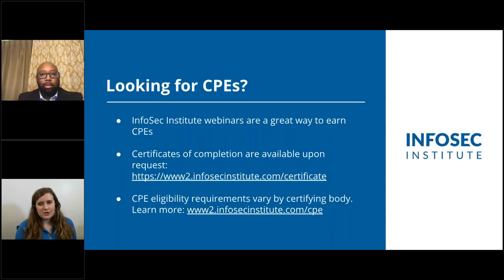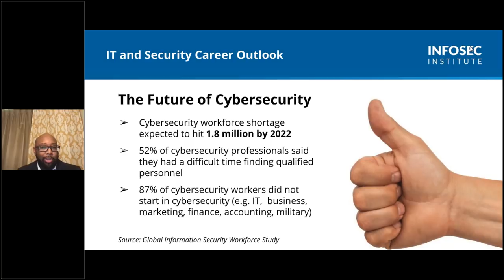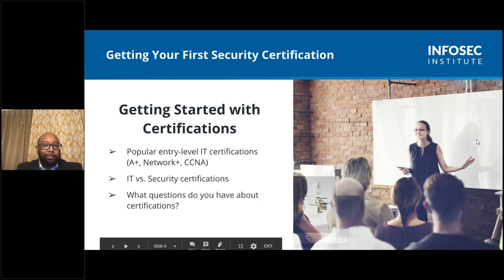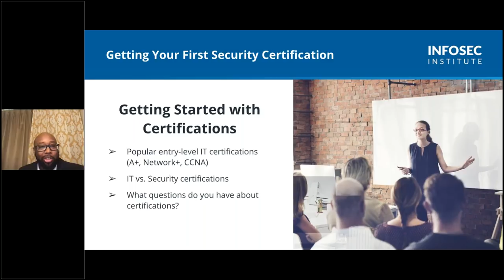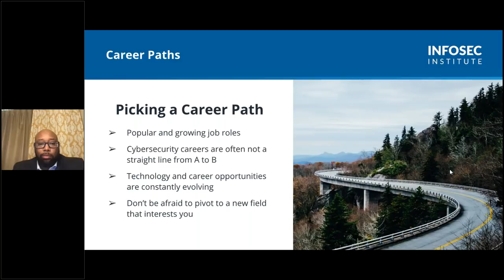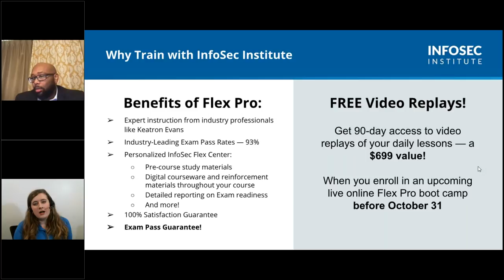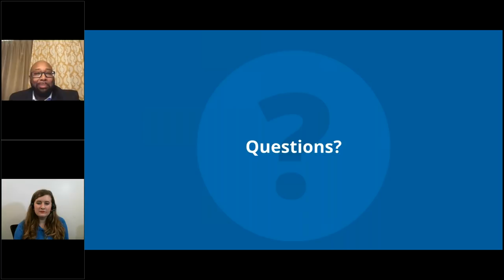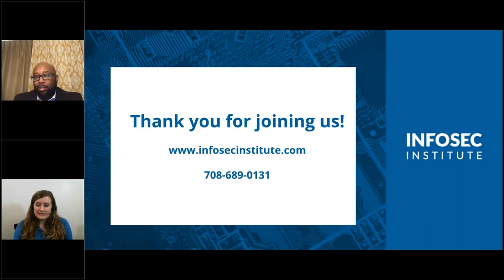Get Started in Cybersecurity: Beginner Tips, Certifications and Career Paths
See our updated presentation with Keatron, Get started in cybersecurity in 2022: How to gain experience and launch your career

The cybersecurity workforce shortage is expected to reach 1.8 million by 2022, and there are a variety of interesting career pathways you can take to help fill that gap.

Learn where a career in cybersecurity can take you in this on-demand webinar with Keatron Evans, InfoSec Institute Instructor and cybersecurity professional. Keatron shares tips for individuals first starting out in the industry or looking to change their career path, including:

- Actions you can take now to prepare for a cybersecurity career
- Entry-level certifications that can boost your career
- The skills and mindset that makes a successful cybersecurity professional
- And more!

MORE ON INFOSEC INSTITUTE
Recognized as a 2018 Gartner Peer Insights Customers’ Choice for Security Awareness Computer-Based Training, InfoSec Institute fortifies organizations of all sizes against security threats with its award-winning security education solutions.

Recognizing that cybersecurity is everyone’s job, the company provides skills training and certification prep courses for security professionals while building the entire workforce’s security aptitude through awareness training and phishing simulations. InfoSec Institute is a Training Industry “Top 20 IT Training Company” and the Security Training & Education Program Gold Winner in Info Security Products Guide’s Global Excellence Awards.